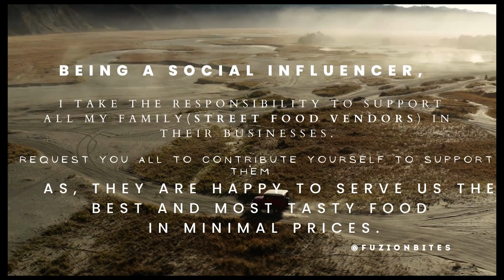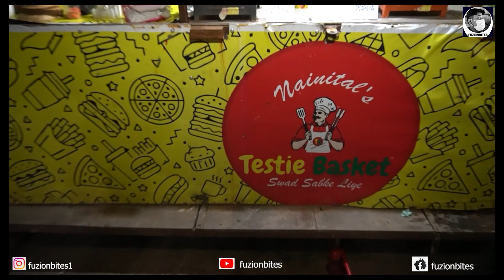Ek lady ज़ो Apne Passion को Zinda Rakhti है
Being a Social influencer, I take the responsibility to support all my family(street food vendors) in their businesses.

Request you to contribute yourself to support them. As they are happy to serve us the best and most tasty food in minimal prices.

Cart Name- Nainital Tasty Basket

Add- Govindpuri chauhraha, infront of Monte carlo showroom.

Below are the few links of best